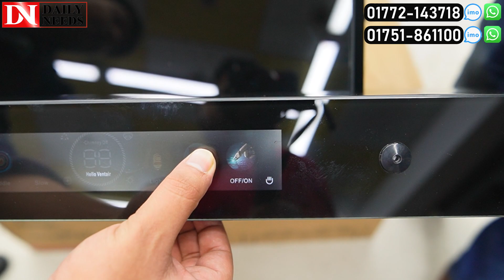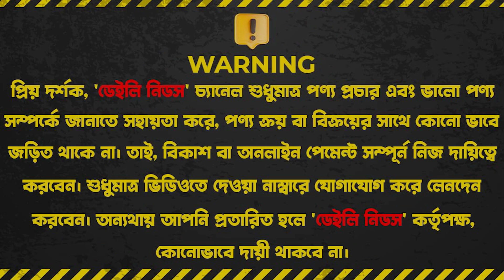শক্তিশালী ডিজনি ইতালিয়ান কিচেন হুড 🔥 Kitchen Hood Price In Bangladesh 2024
Rk Kitchen World,
Shop 145-148, Biswas Builder,
(Ground Floor)New Maket, Dhaka-1205

☘Allah Hafez☘